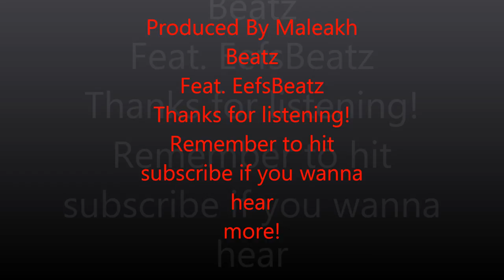"Demon Rapture" Horrorcore Rap Beat Produced By Maleakh Beatz Feat. EefsBeatz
Another Collab with Maleakh Beatz called "Demon Rapture" Check it out!
Make sure to check out his channel here!
-FOR UPDATES
Twitter: @RealEefsBeatz Thank you for stopping by!
@RealEefsBeatz Rap Beats & Hip Hop Instrumentals